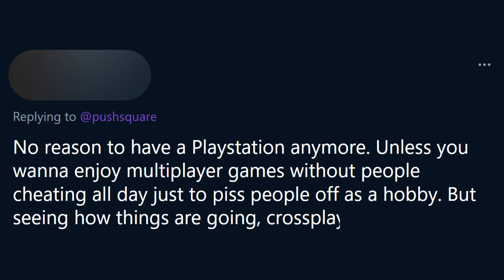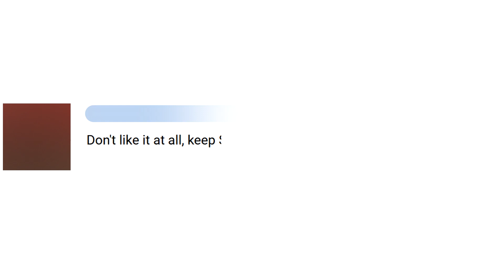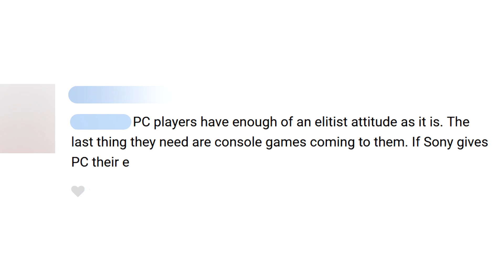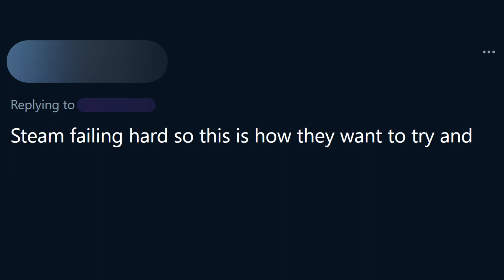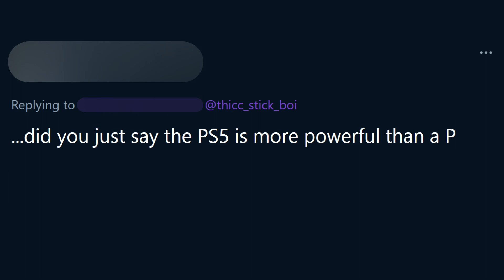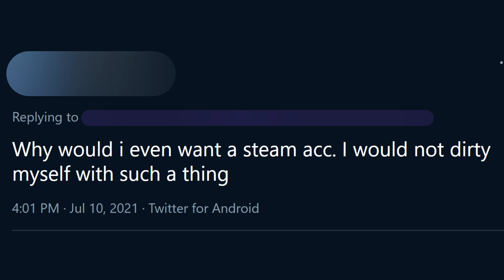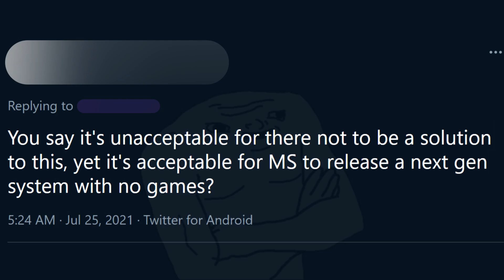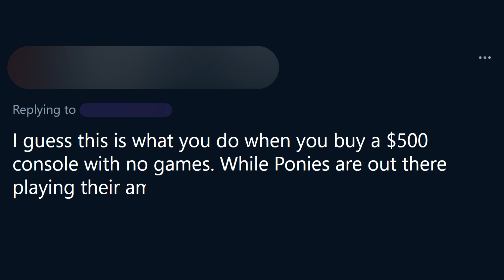More PlayStation Games Confirmed for PC & Steam Deck Announced! | Sony Fanboy Tears #3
July 2021 - We were blessed with many Sony fanboy tears, shout out to all these clowns for their amazing volunteer work 💙💙💙

Apologies for the occasional audio glitch, I messed around too much with my recording settings...

Thank you Emmanuel from Discord for helping me find these delicious tears!